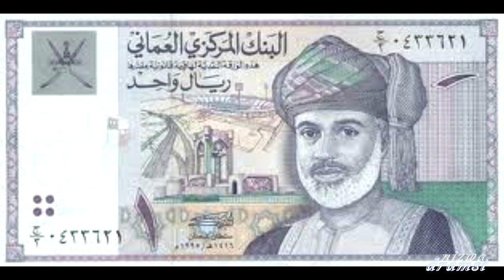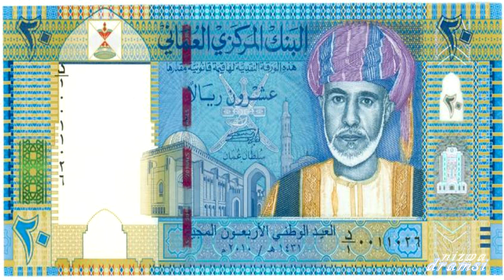شعـر - الريــــال العمــاني